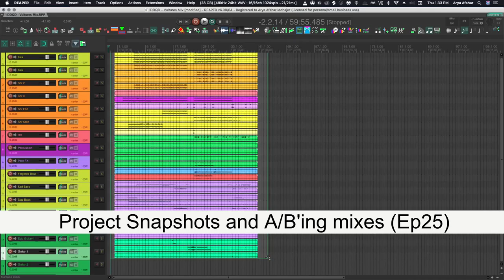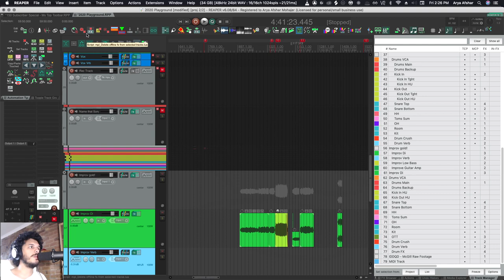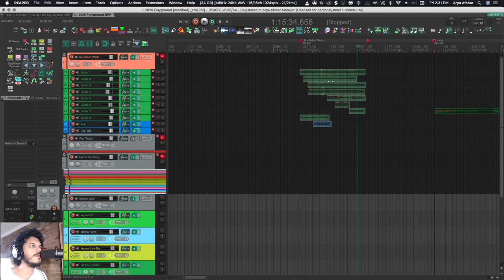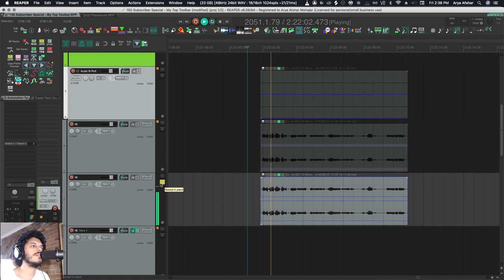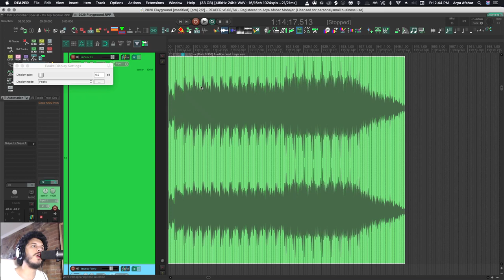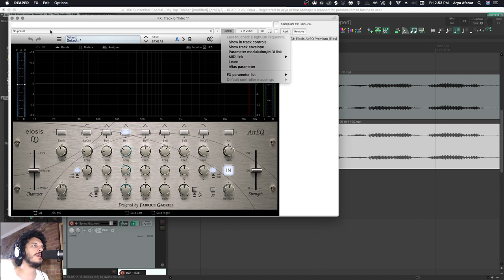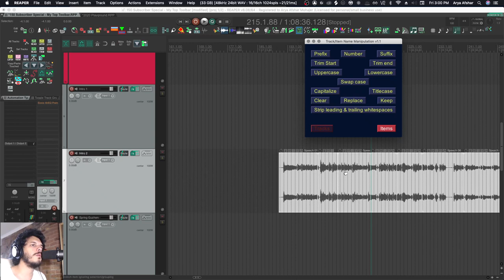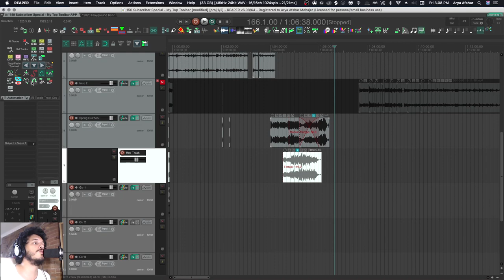What's in my Reaper Toolbar? (278 Subscriber Special!)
Woohoo! We hit the always coveted 278 Subscriber mark, 'cuz why use regular numbers when you can be weird? Next Special at 421 subs, and then maybe a 663 subscriber special!

 A huge thanks to everyone who have been with me so far. I have a very special gift for you, so watch the video all the way to find out.

 Send me mixes here, but you need the special password which is in this video:

Chapters:
0:00 Intro
1:01 Top Toolbar Overview
1:42 Project Actions
3:34 Track-based Actions
5:52 Item-based Actions
7:11 Loudness Analyzer in Reaper
7:59 Spectral Editing/Display
12:06 Organizational Commands
15:00 Color-based Actions
15:26 Misc Actions
16:43 Ruler-Based Actions
17:46 Grid-Based Actions
19:16 Outro